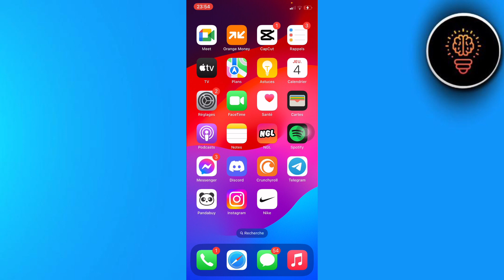Comment Copier Le Lien D'un Serveur Discord ( 2024 )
Dans cette video je te montre exactement Comment Copier Le Lien D'un Serveur Discord ( 2024 )